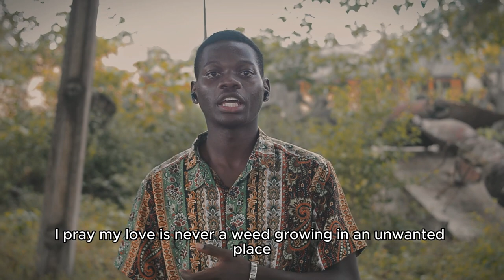This is not a Grief Poem | Emmanuel Akintoye speaks about loss and the accompanying emotions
I will not fall. I will not falter. When you say these enough, they become your reality. Just like that this poem emphasizes that it is all love here and no Grief. "This is not a Grief Poem" does not blur out the need to feel but rather preaches that you should not let a bad memory fade away all the good ones. That you hold them tight enough.
This is not a Grief Poem!

This production is a result of the mini-slam at the Sigma Workshop I won earlier this year, courtesy of 60secondspoetry.